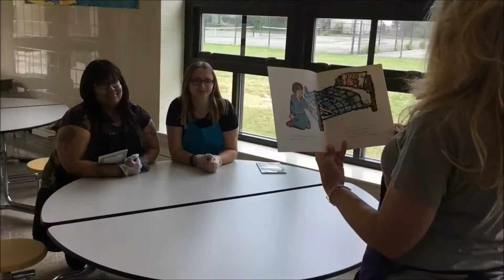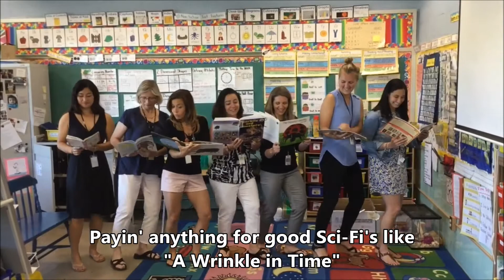Rockin Readers at Windermere